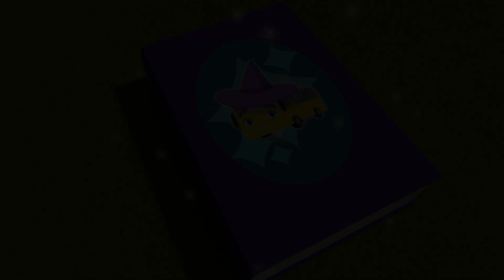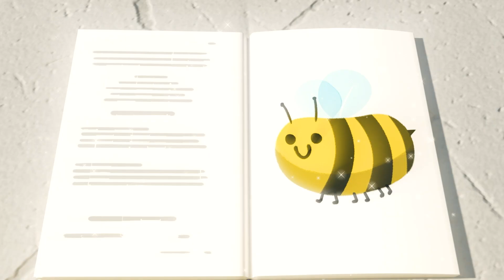Dov'è Buster? | + 30min Go Buster in Italiano - Canzoni per bambini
Goditi questo fantastico video per bambini “Dov'è Buster?” e tante altre filastrocche da cantare e imparare con Buster.

Buster il supereroe, l’autobus più piccolo in città, ma il più coraggioso! Buster è un piccolo birichino e mette il divertimento davanti a ogni cosa appena noiosa. Non sempre riesce a vedere le conseguenze nelle sue azioni, ma fortunatamente ha degli amici che possono mostrargli una soluzione.

Go Buster incoraggia l'apprendimento, la creatività e il divertimento! Impara colori, forme e numeri con i nostri amati personaggi! Canta e guarda alcune classiche filastrocche, canzoni e video originali!

Dov'è Buster? 00:00
L'Isola Del Tesoro 02:11
L'Autolavaggio 04:13
Il Team Di Costruzione 06:16
La Fuga Di Lettie La Pecora 08:23
Buster Si Unisce Alla Squadra 10:29
Buster Impara I Colori Della Frutta E Della Verdura 12:30
Buster E Il Labirinto 14:32
Amiamo Il gelato 16:34
La Canzone Dei Migliori Amici 18:37
Buster E Il Vulcano 20:46
Buster Ha Mal DI Pancia 22:46
Buster E La Barca - Buster Va Sull'Isola Del Tesoro 24:47
Buster Il Mago - Il Libro Degli Incantesimi 26:50
Buster E La Letterine Per Babbo Natale 28:53